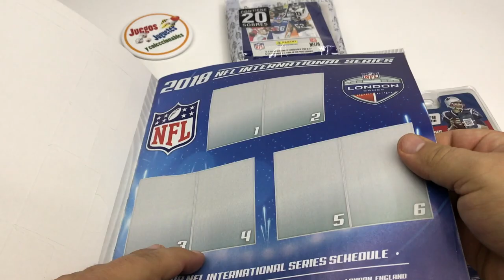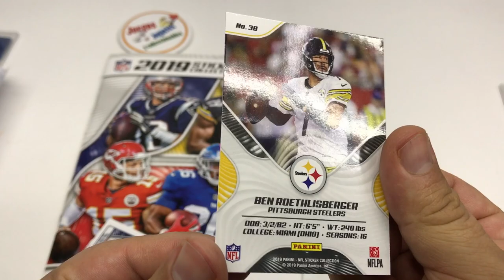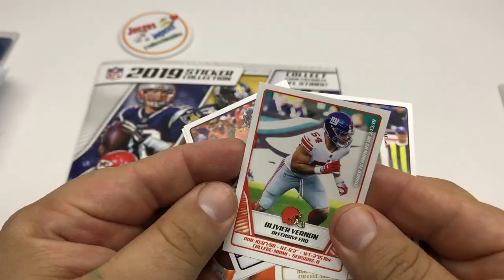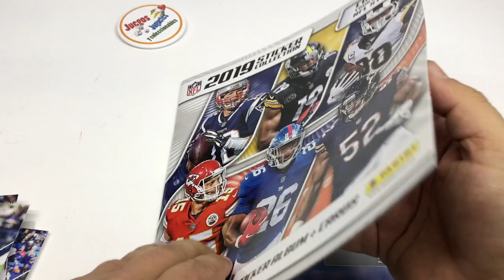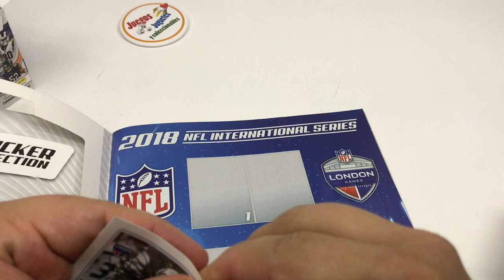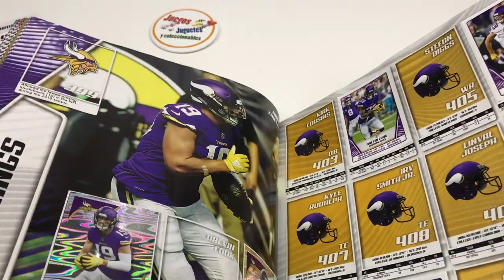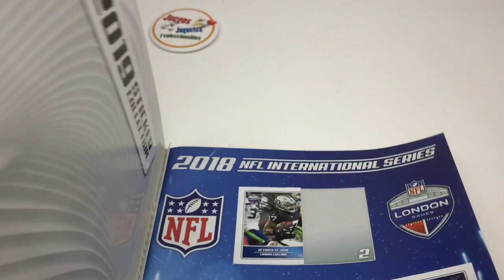Album Panini NFL 2020 ► Juegos Juguetes y Coleccionables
abrimos una caja del album panini de NFL listos para el gran juego